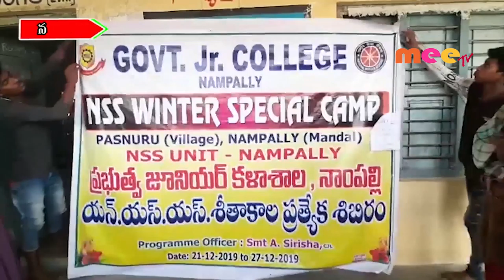జాతీయ సేవ పథకం ఆద్వర్యంలో ప్రత్యేక శిబిరం //27.12.2019//MEETV NEWS//